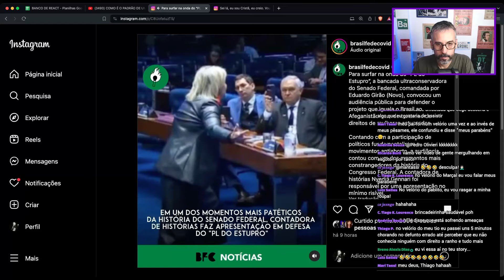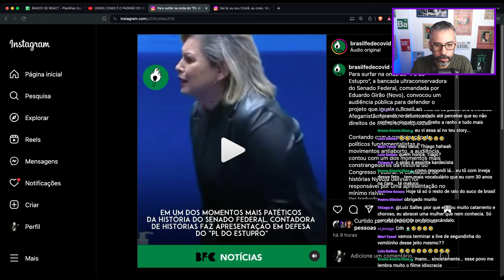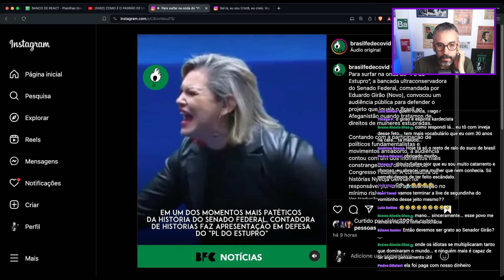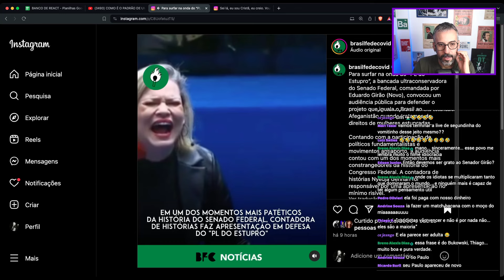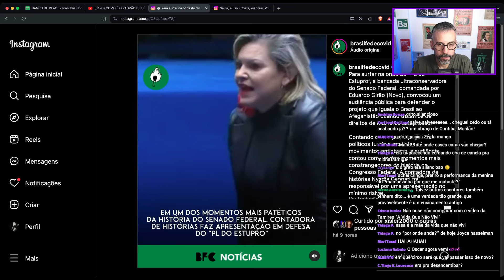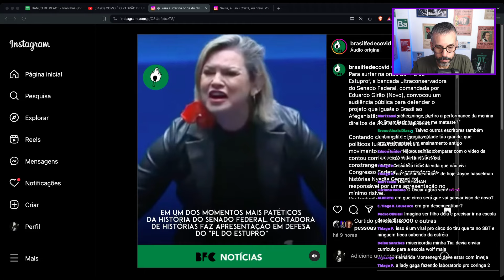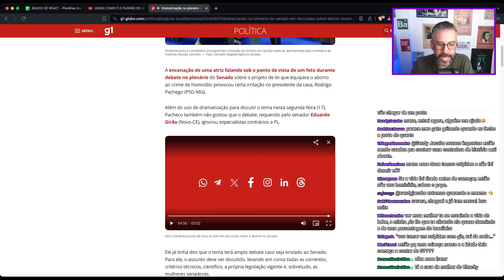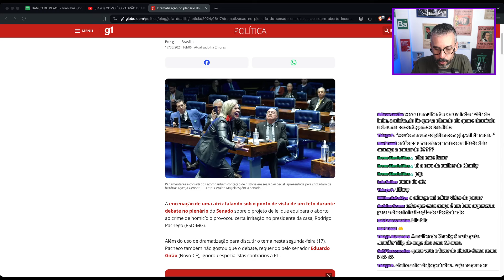A LOUCURA CHEGOU PRA FICAR - MURILO REAGE (Cortes da Live do Suco de Brasil)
Seja membro deste canal e ajude o Suco de Brasil a ser eterno